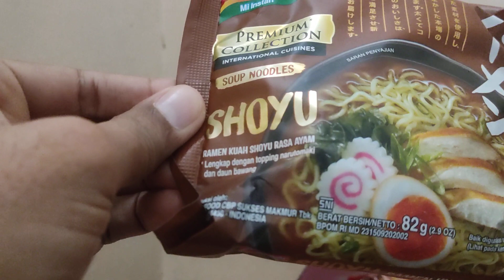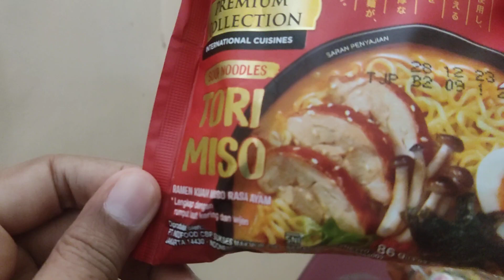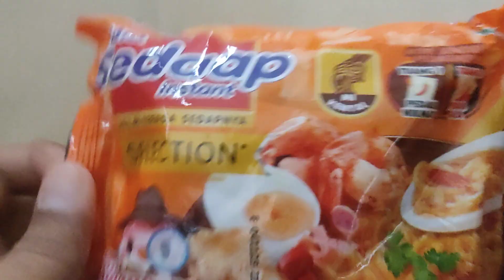Review Indomie Tori Miso,Shoyu Ramen dan Sedap Singapore Spicy Laksa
Mie instan terenak jatuh pada sedap spicy laksa singapore 2023